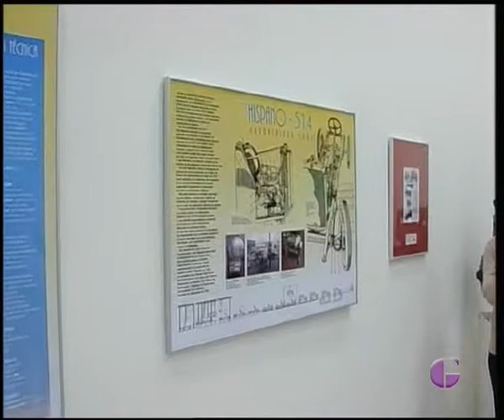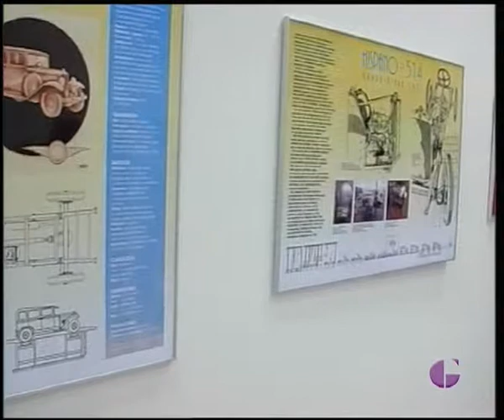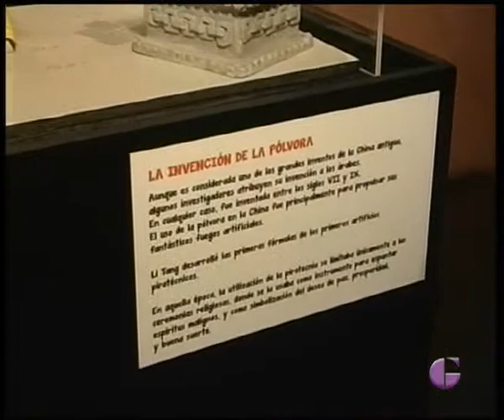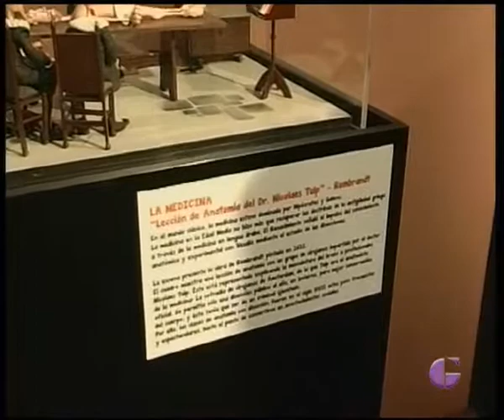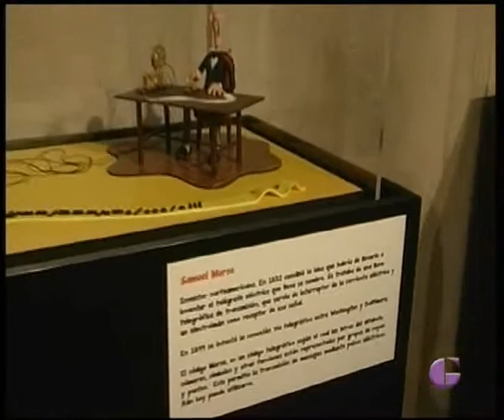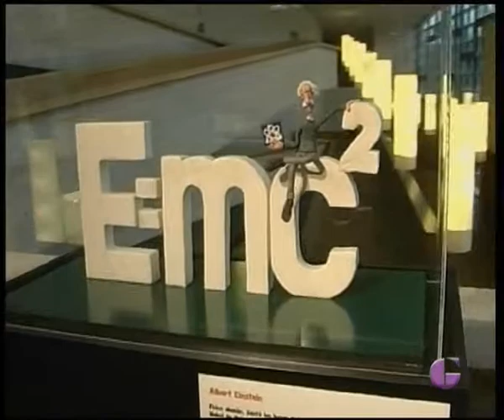GUADALAJARA AL DÍA, Lunes 13 de abril de 2015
Comenzamos la semana hablando de la programación de cine en el Teatro Moderno y después visistamos la exposición Plastihistoria de la Ciencia que podemos visitar en el Buero Vallejo hasta final de mes.